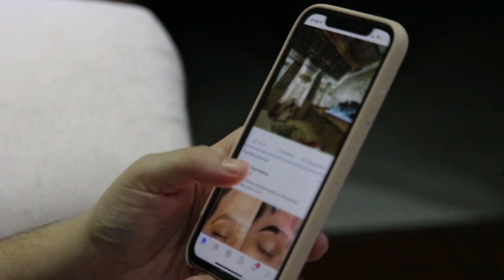Rekha Angry On Jaya Bachchan After Fight With Aishwarya Rai